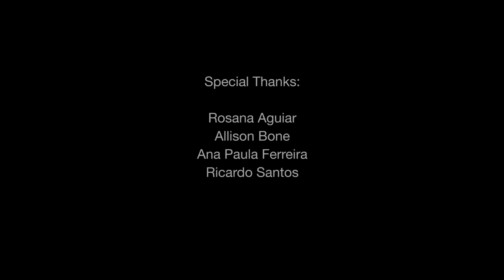Beautiful Brazil!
Brief tour of São José dos Campos and São Paulo.